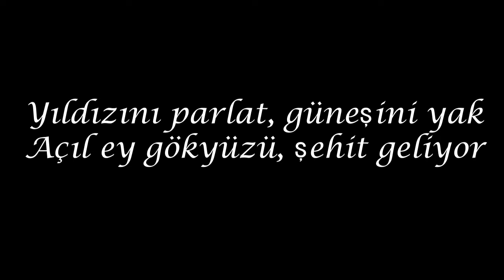Belki- Şehitler Edit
Her bir şehidimize Allah'tan rahmet,ailelerine ise sabırlar diliyorum